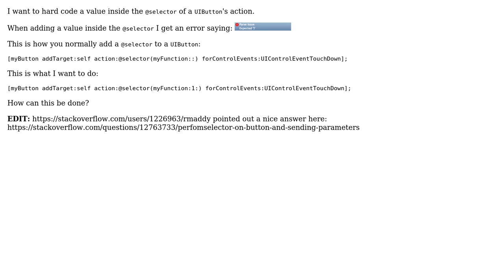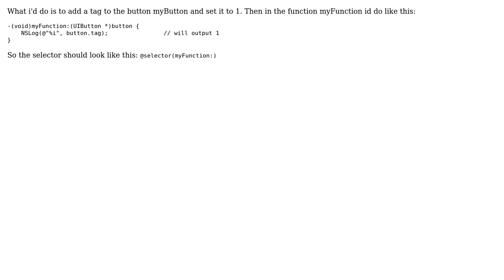iOS - Hard Code value in selector for UIButton action (2 Solutions!!)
iOS - Hard Code value in selector for UIButton action

With thanks & praise to God, and with thanks to the many people who have made this project possible! | Content (except music & images) licensed under CC BY-SA | Music | Images & others | With thanks to user buzzardsoft user Arbitur user Aleksander Azizi and the Stack Exchange Network Trademarks are property of their respective owners. You are responsible for your own actions.